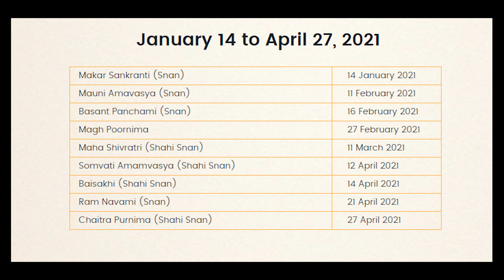Haridwar kumbh mela 2021 | maha Kumbh mela 2021 | haridwar ganga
visited Har Ki pauri in haridwar
kumbh mela 2021 haridwar.
Ganga aarti haridwar : In this video I witnessed Ganga ji ki Aarti in haridwar and it was absoultely amazing.
Kumbh mela haridwar preperation : Kumbh mela 2021 preperations has started in haridwar.
Where is kumbh mela 2021 : Kumbh mela is in haridwar 2021.
kumbh mela date : It has started from 14th of jan to 27th of april .
Haridwar : is absolutely amzing place to be. It offers you beautiful ghats where you can take bath in holy ganga ji.
Har ki pauri : is also know as the place where ganga leave mountains and enters flat land .
Bhrama Kund in haridwar is the place where Ganga aarti occurs.
Where is the Kumbh Mela in 2020? In haridwar
Why is Kumbh Mela celebrated every 12 years?

haridwar kumbh mela 2021 starting date is 14 january

kumbh mela 2021 end date is 27april

kumbh mela haridwar dates:

Makar Sankranti (Snan) ---14 January 2021
Mauni Amavasya (Snan) ---11 February 2021
Basant Panchami (Snan) --- 16 February 2021
Magh Poornima --- 27 February 2021

Kumbh mela Shahi snan dates :

Maha Shivratri (Shahi Snan) --- 11 March 2021
Somvati Amamvasya (Shahi Snan) --- 12 April 2021
Baisakhi (Shahi Snan) ---14 April 2021
Ram Navami (Snan) --- 21 April 2021
Chaitra Purnima (Shahi Snan ) --- 27 April 2021

Haridwar vlog, Haridwar view points, places to visit in Haridwar, places in Haridwar, Haridwar tourist places,
Haridwar city, places near Haridwar places to see in haridwar, haridwar travel vlog, Is haridwar open,
religious places to visit, where to go in 2021.

Places to visit in Haridwar :
Why Haridwar Is famous?
Local Markets of haridwar / Pawan Dham / Birla Ghat / Saptrishi Ashram\

haridwar kumbh mela 2021 registration portal
Kumbh mela 2021 haridwar registeration site

kumbh mela 2021 covid. Yes Report is Mandatory .
Uttarakhand government on Monday issued Covid-19 guidelines for devotees visiting Haridwar's Kumbh Mela. According to the statement, "devotees to be allowed at Kumbh Mela only after producing COVID negative RT-PCR report, issued not later than 72 hrs."Besides, they'll also have to download the Aarogya Setu app.

Is haridwar open for tourism? Answer is Yes Haridwar Is open.
After watching this video you will be able to make your haridwar tour plan and haridwar tour cost.